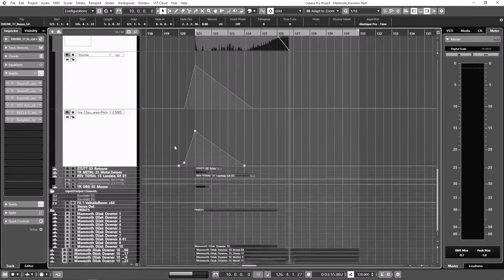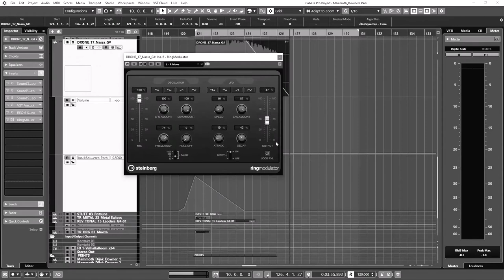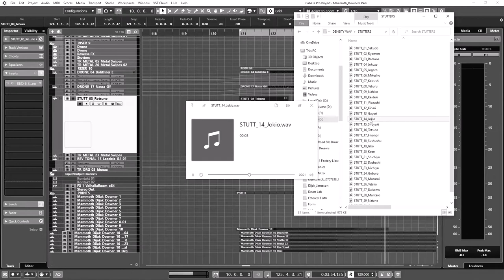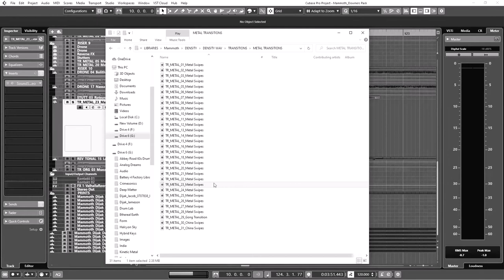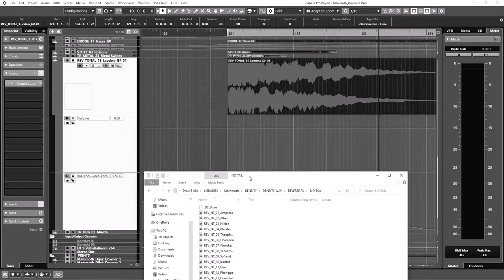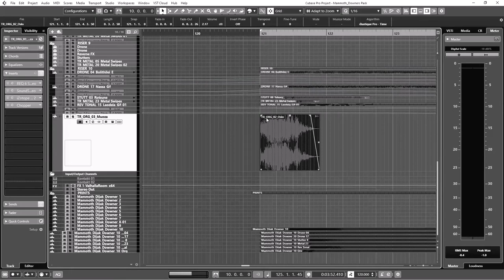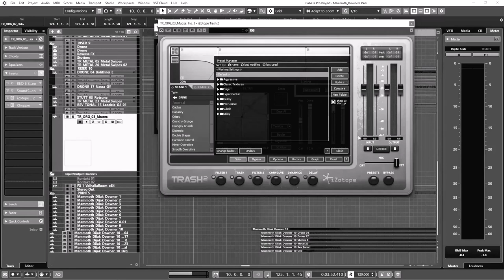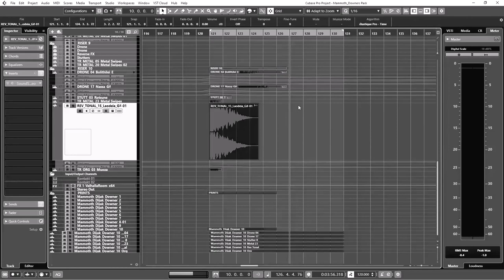Weekly Tutorial: Creating Custom Trailer Downers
Join composer and sound designer Jake Dijak (History, Elephant/Mammoth) as he discusses his process for creating custom downers for our latest monthly free sample pack.

Sign up to become a member to receive our free sound design packs every month.